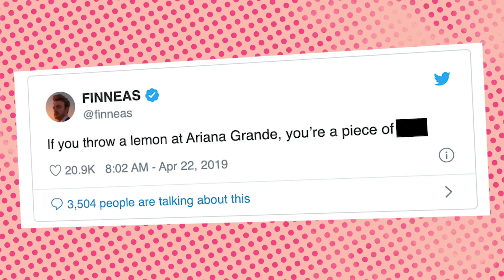10 Ariana Grande Most Embarrassing On Stage Moments Ever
Ariana Grande Performs On Stage For Millions Of Fans, But She's No Stranger To Embarrassing Moments. What About The Grammys 2020?

People have embarrassing moments every day and all the time, but what if your most embarrassing moments were in the limelight? What if they were recorded for everyone to see years later. Welcome to the life of Ariana Grande, she has had a LOT of mishaps throughout the years and now they are all here for us to rank! From the time she sang over Mac Miller, to when she had to tough out a show at Coachella with Nicki Minaj. Not to mention when people started to throw things at her! Ari has the MOST embarrassing moments on stage and our favorite part would have to be her reactions and recoveries, they are priceless. We will give you all the details right here in this video. We even have the details on what Ariana herself claims is her most embarrassing moment.

Let’s see if we agree or not. Here are nine of Ariana Grande's most embarrassing moments on stage.